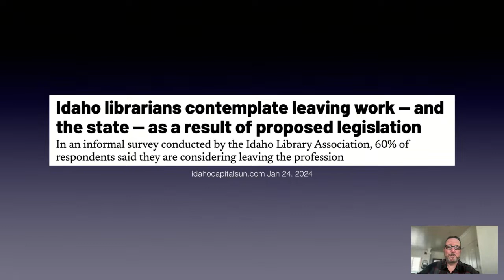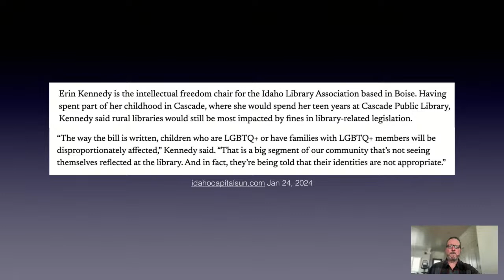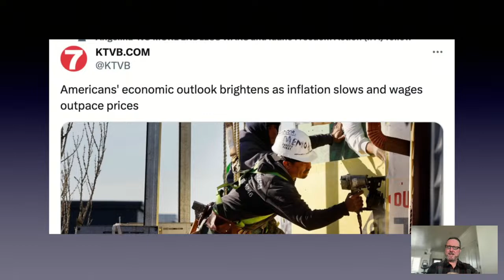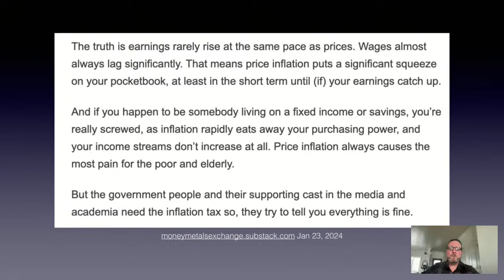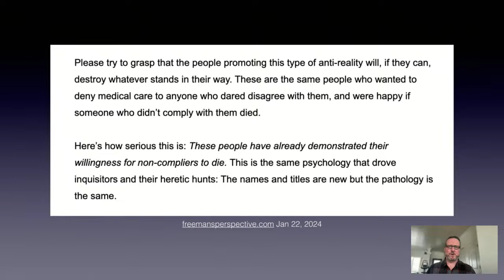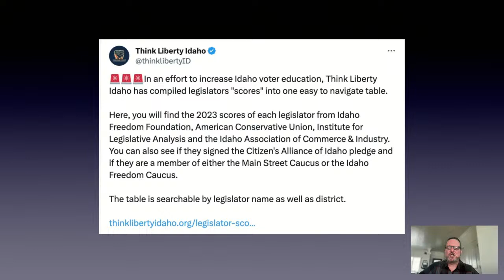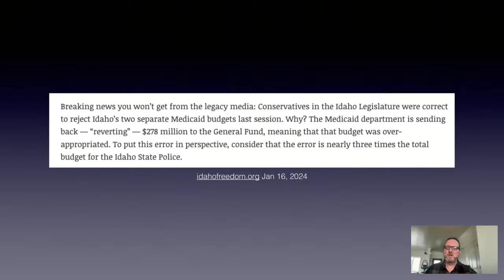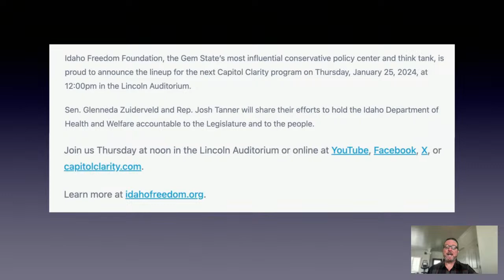Nowhere To Hyde -- Poisoning Public Perception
From cultural to legislative issues, our corporate media is doing its best to keep us from being rooted in reality. Check out these examples and learn what you can do to counter their efforts.